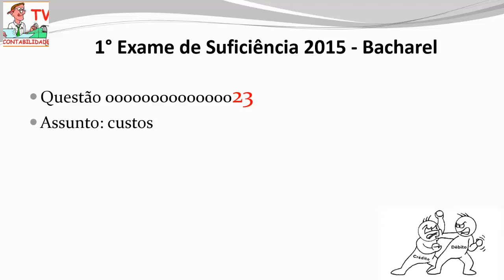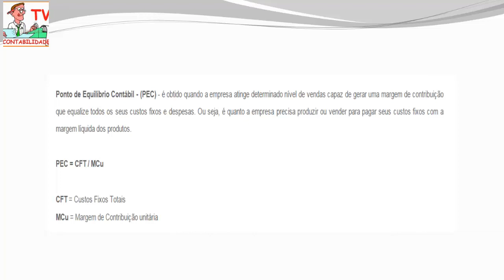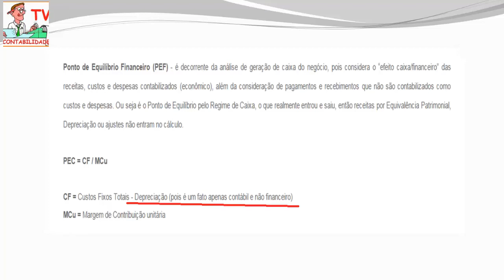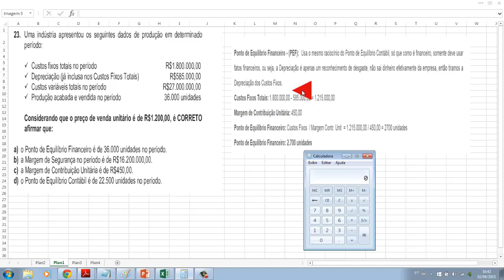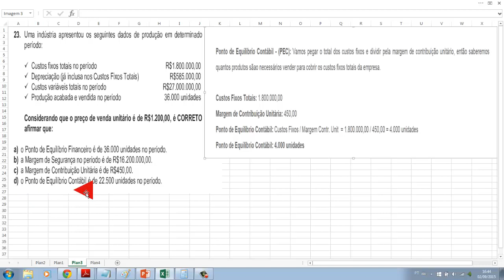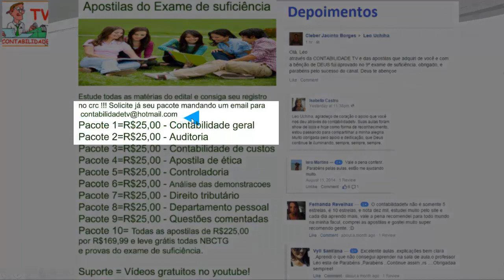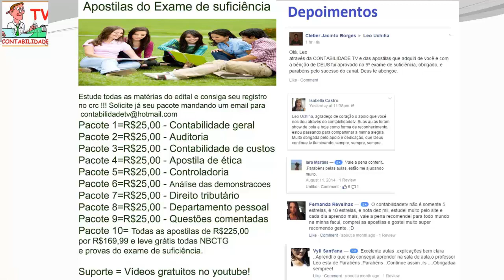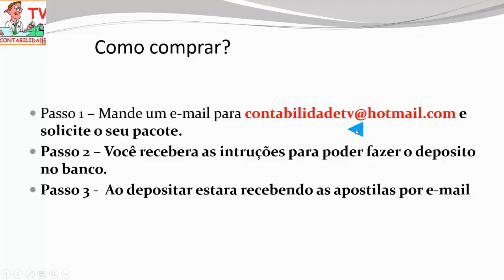EXAME DE SUFICIÊNCIA Bacharel 2015 prova 1 Questão 23 - contabilidade de custos - PEC, PEF e MC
Aprenda neste vídeo um pouco mais sobre o ponto de equilibrio contabil, ponto de equilibrio financeiro e ponto de equilibrio economico. Saiba o que é margem de contribuicão e muito mais!!! PEC, PEE, MC e PEF